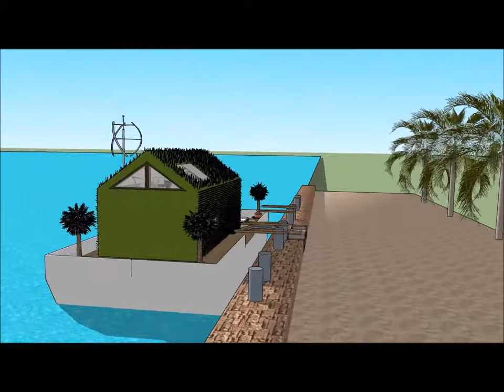Greatest houseboat living in india Mumbai on the sea water view of the bay – best houseboats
The Greatest houseboat living in india Mumbai on the sea water view of the bay – best houseboats manufactures is made to sustain quality of living as a rent to user worldwide concept: Tanzania Hong Kong Poland Switzerland Kenya or elsewhere   The Greatest houseboat living in india Mumbai on the sea water view of the bay – best houseboats manufactures  includes an Extravagant Barge Design ready for the extravagant user to rent the barge Houseboat in Tanzania Hong Kong Kenya Poland Switzerland or elsewhere world wide.

The Greatest houseboat living in india Mumbai on the sea water view of the bay – best houseboats manufactures  has three level plans with basement underneath it, which consist all the facilities needed for the renter. The Houseboat Barge has a unique modern contemporary design with unique architectural features. It has its own lounge area with gorgeous view of the bay. Tanzania Hong Kong Poland or Switzerland